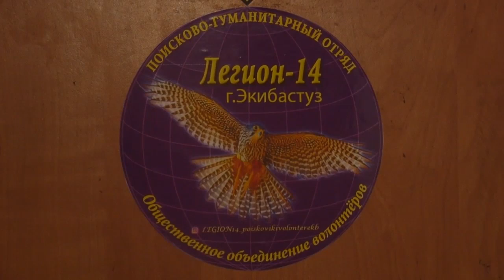Экибастуз Новости В Экибастузе продолжает функционировать поисково гуманитарный отряд «Легион – 14